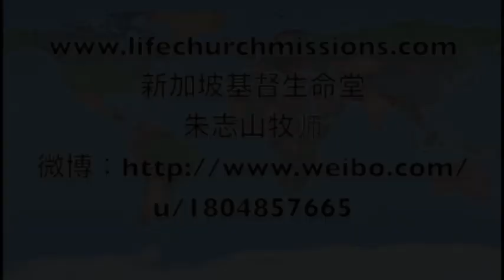20140126 怎么知道自己所信的是全备福音？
How To You Know If You Have Believed the Complete Gospel?
怎么知道自己所信的是全备福音？

Mastering of the complete gospel does not come from one-time realisation or understanding through spiritual classes, rather, it comes from persistent pursuit of the doctrine that withstands test, and teachings that can shepherd the current times.
对全备的福音真理的掌握不是一次的领悟或以属灵课程理解，乃是来自继续桌球经得起考验的教义，与能牧养现有群众的教导。